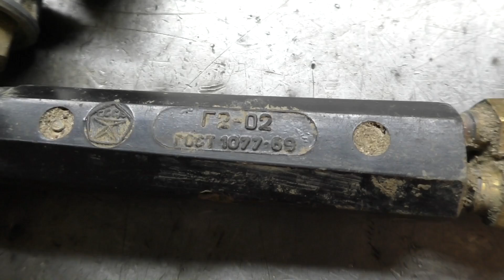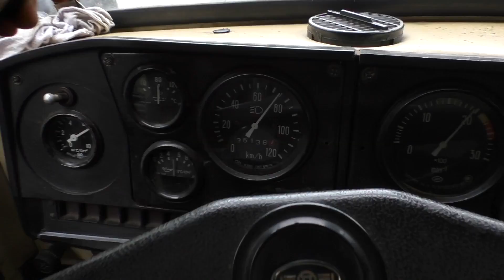Тряска кабины Урал часть 4 Замена наконечников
Устранение вибраций передней подвески Урал 5557 лесовоз, замена рулевых наконечников, новый амортизатор, люфт в рулевом редукторе, проверка на вибрацию и тряску кабины...
Пермский край Красновишерск 15-17 августа 2019